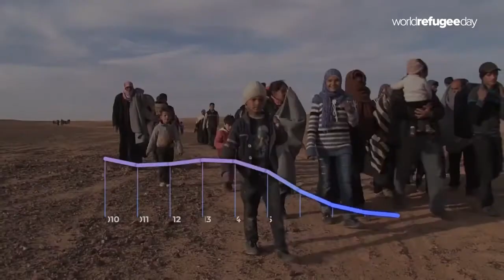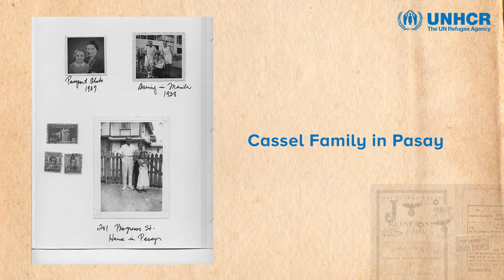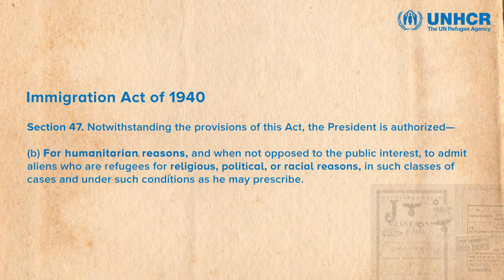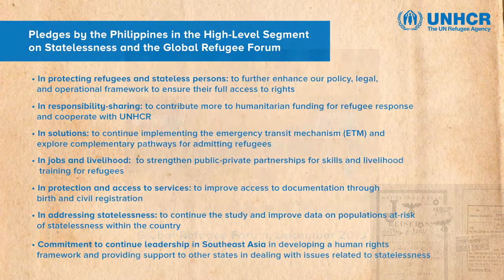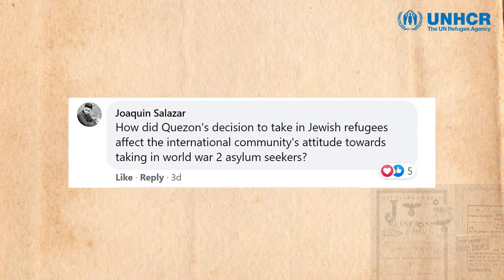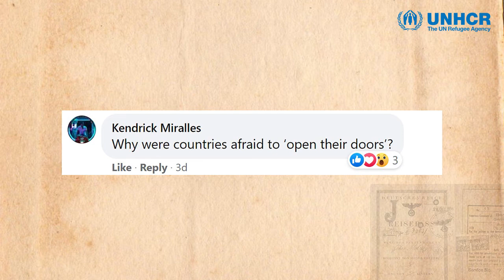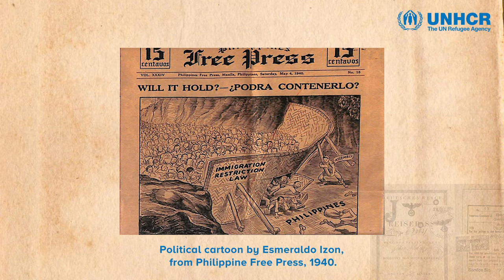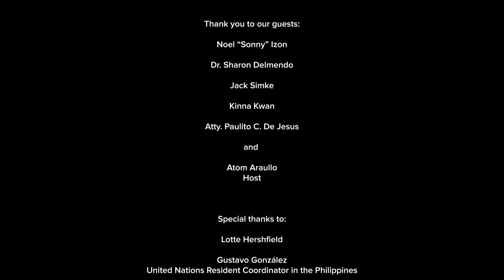World Refugee Day 2020 Panel Discussion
In commemoration of WorldRefugeeDay this year, UNHCR Philippines held a special online screening of “An Open Door: Holocaust Haven in the Philippines,” which delves into the stories of Jewish refugees who escaped the Holocaust and found refuge in the Philippines. This act of kindness would open even more doors for refugees in search of protection in Philippine shores through the years.

Following the screening, UNHCR Philippines Goodwill Ambassador and broadcast journalist Atom Araullo led an esteemed discussion panel to further expound on our country’s legacy of acceptance and generosity from different perspectives, and weigh in our current efforts to alleviate today’s refugee crisis on a global and local scale.

Guest panelists
• Noel “Sonny” Izon – Award-winning filmmaker, Director and Producer of “An Open Door”
• Dr. Sharon Delmendo – Co-producer of “An Open Door”, Historian and Professor specializing in Philippine-American history, multiculturalism, and film analysis.
• Jack Simke – Descendant of Jewish refugees
• Kinna Kwan – Cultural Heritage Consultant and Historian specializing in refugee history
• Atty. Paulito C. De Jesus – State Counsel / Protection Officer of the Department of Justice - Refugees & Stateless Persons Protection Unit (DOJRSPPU)

Hosted by
• Atom Araullo – UNHCR Philippines Goodwill Ambassador and broadcast journalist

With messages from
• Gustavo González – United Nations Resident Coordinator in the Philippines
• Shinji Kubo – UNHCR Representative to the Philippines
• Lotte Hershfield – Holocaust survivor, “Manilaner” who found refuge in the Philippines